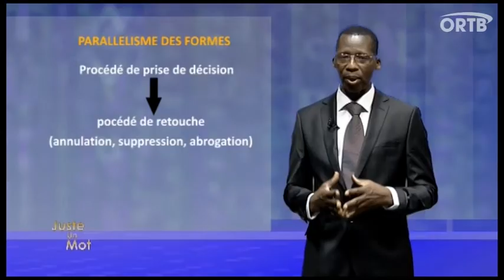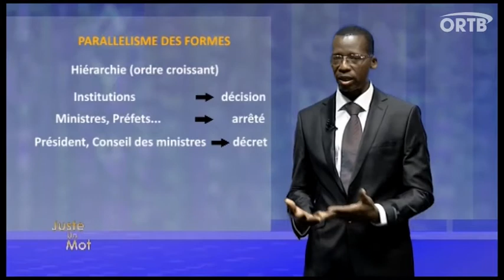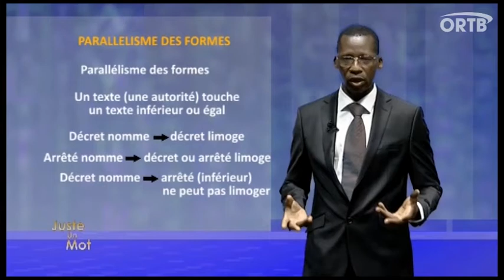Le Parallélisme des formes dans "Juste Un mot" de Samuel Elijah